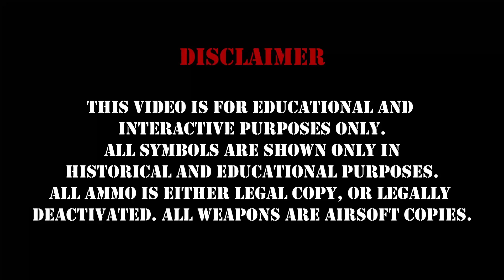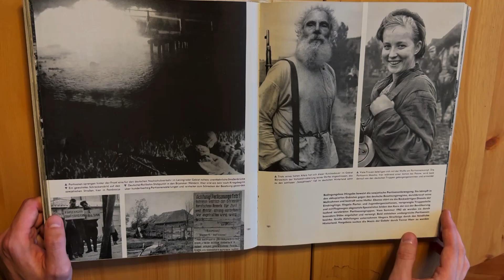Uniform Overview. Red army in the late WW2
Today we will observe, how did Red army soldiers look like in warm seasons of 1944 and 1945. (On the territory of Estonia as well)